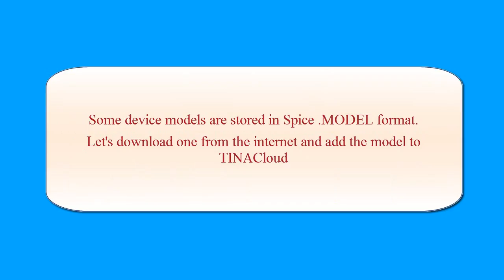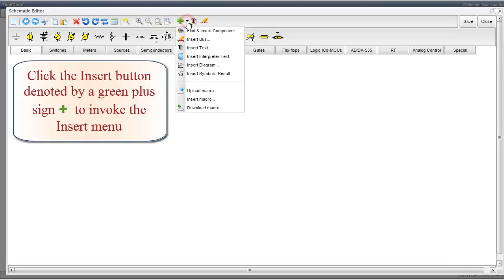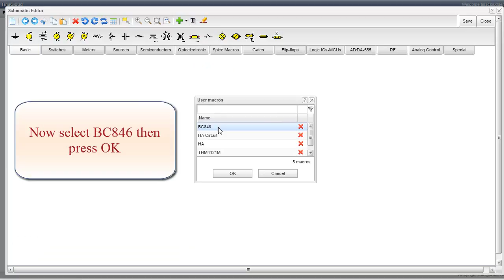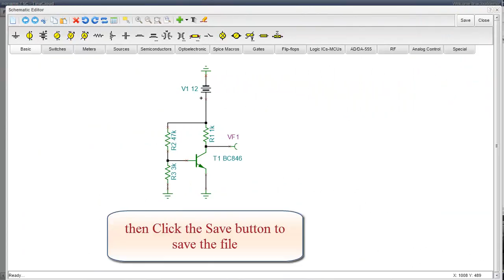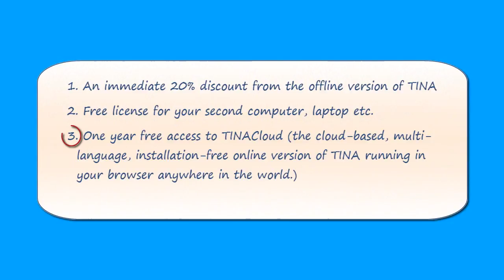Creating Subcircuits from Spice Models with TINACloud: .MODEL format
In TINACloud you can also create your own components from any Spice models given in .MODEL format that you have made or downloaded from the Internet.

1. One year free access to TINACloud (the cloud-based, multi-language, installation-free online version of TINA now running in your browser anywhere in the world.)
3. Free license for your second computer, laptop etc.